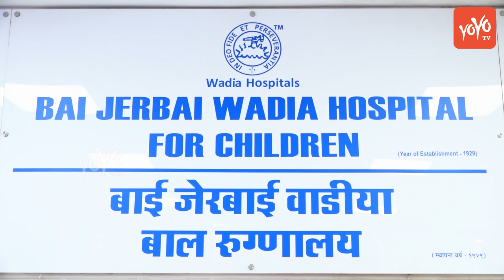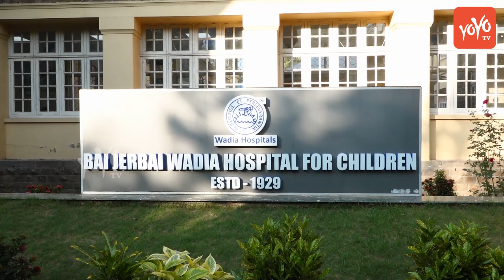Alia Bhatt Celebrates Art Of Heart A Painting Exhibition At Wadia Hospital | Bollywood | YOYO TIMES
Worldcup
Maharana Pratap